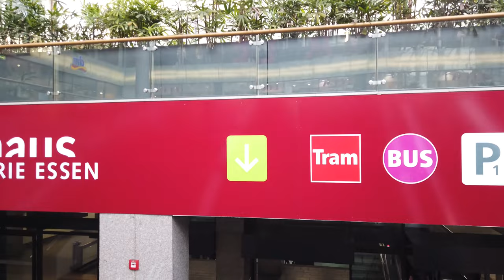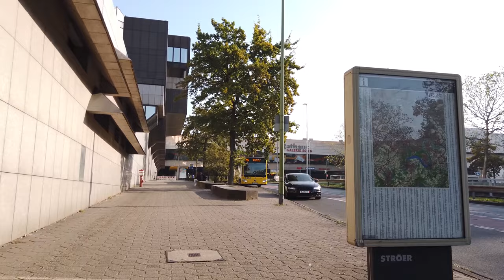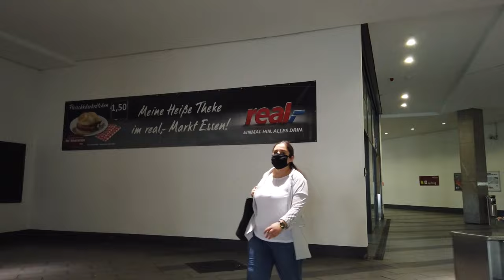Walking Tour of ESSEN 4K 🇩🇪 (60fps UHD)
Walking Tour of Essen, in Germany. Is the second-largest city of the Ruhr-area, the largest urban area in Germany. Centrally located in the "Ruhrgebiet" of North Rhine-Westphalia Essen historically was a center of coal mining and steel production. Nowadays the Zollverein Coal Mine houses several museums.

★ Tour:

On this tour we visit the city center of Essen. We start our tour after arriving at the train station and walk to Willy-Brandt-Platz. We see much of the city center with the Essen Minster (Essener Dom) and make it to the Essen City Hall, a modern highrise building via the "Rathaus Galerie" shopping mall.

From the eastern part of the city center we return to the inner city, see the Kreuzeskirche and more of the northern center with the Church of St. Gertrud.

We return again walking south via the many shopping streets of Essen towards the train station, where we end this tour.